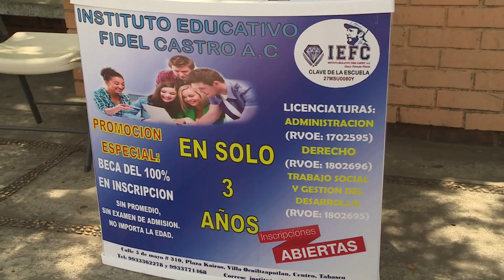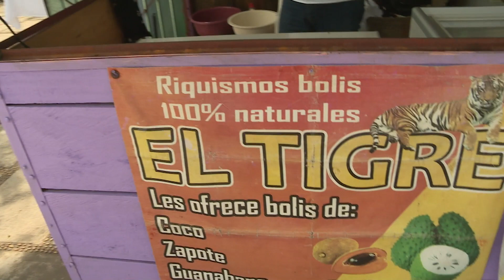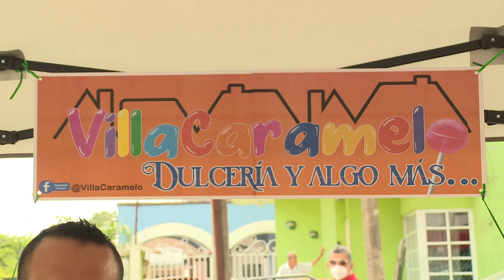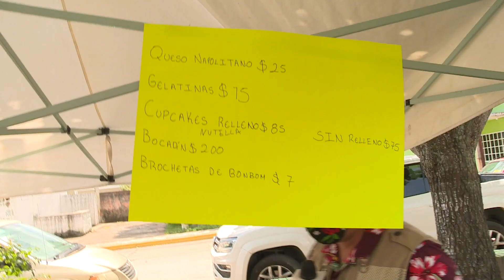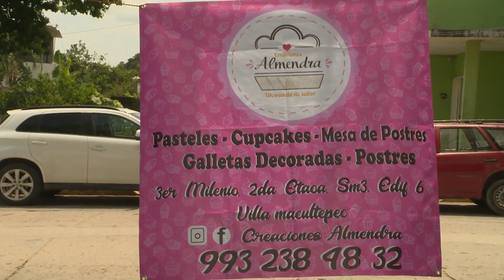Programa especial desde macultepec.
Acompaña a Pako Messa a visitar a un grupo de jóvenes emprendedores en macultepec.